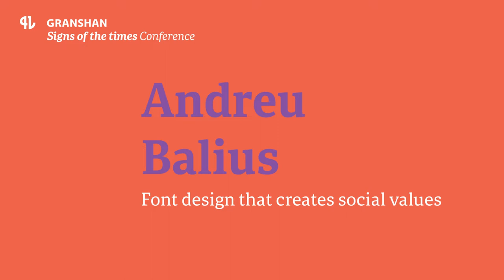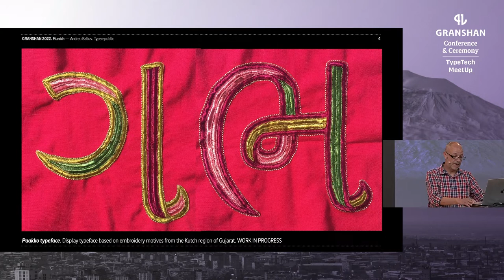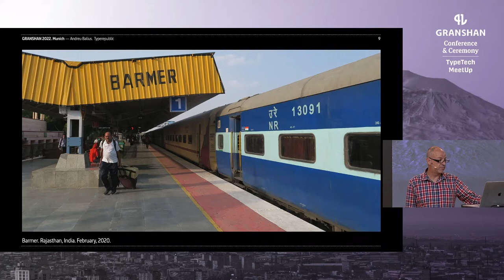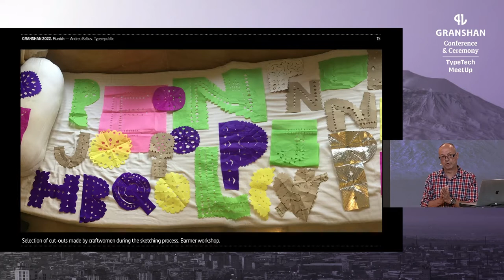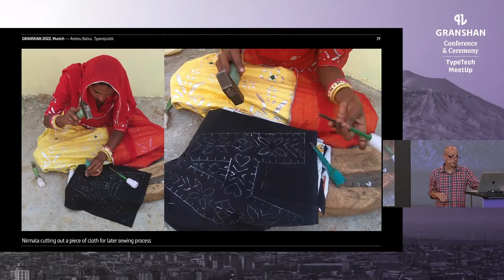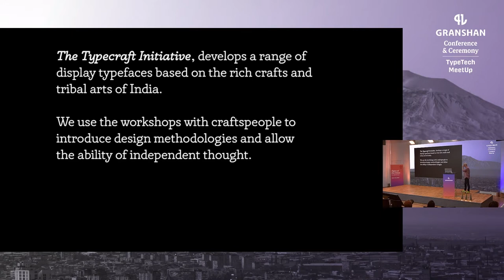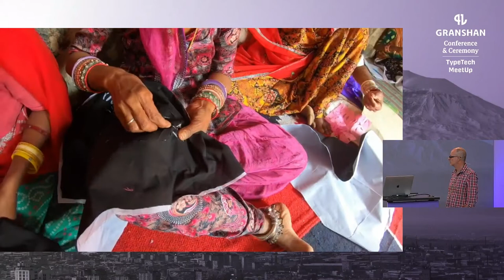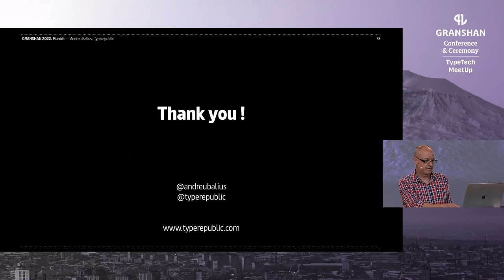Font design that creates social values - Andreu Balius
Type design is an activity that can go beyond the mere creation of new forms to supply an increasingly saturated market with typefaces. As a specialized activity, it can contribute to a more inclusive dialogue within the framework of our global society.
Typecraft Initiative is a project where type design and letter drawing aim to give visibility to the popular expression that is manifested through crafts. It is not only about designing typefaces but about empowering artisan communities, encouraging creativity, collaborative work and providing a sense of authorship to the people who participate in the design processes.
But type design is not the only thing that matters at Typecraft. Type design workshops are organized as a medium to achieve major goals within those communities of artisans, mainly women. Artisans are involved in order to link their skills and expertise in the process of creating letters. Design thinking methods such as ideating, sketching and prototyping are introduced into the process to provide a more efficient approach. Introducing design thinking provides a more comprehensive and wider view of craft practices and methodologies.
In this short talk, the process of Barmer Katab typeface will be featured. We worked with 15 craftswomen  in a small village near the city of Barmer, Rajasthan (India), with the aim of starting a collaborative process of designing a new font based on local textile crafts.